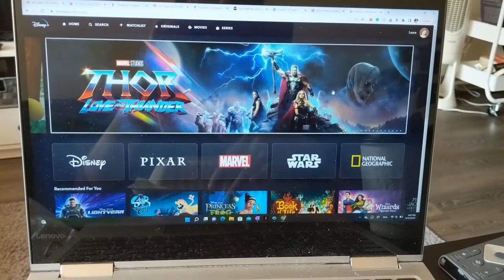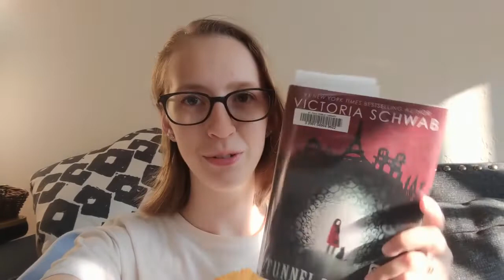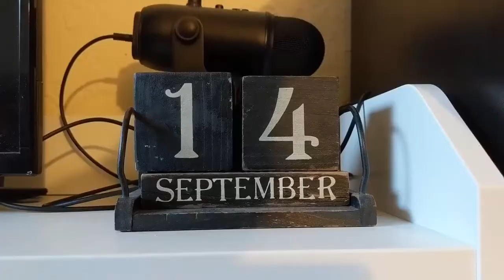Spooky Spectacular Vlog 1 | Werewolf Reading Vlog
This is the first vlog of my spooky season spectacular!
Next week: VAMPIRES

Storygraph: lauraslillibrary
Goodreads: Laura's Lil Library